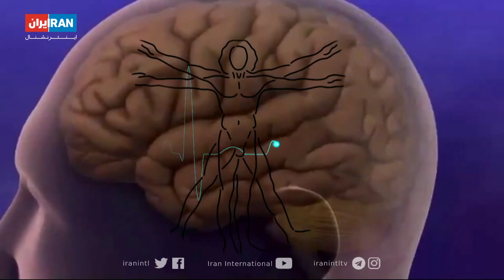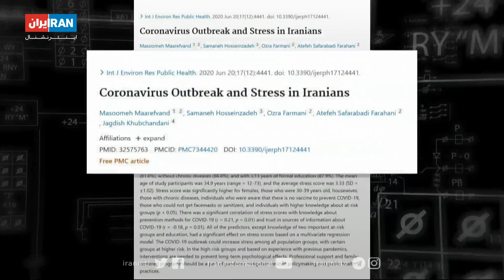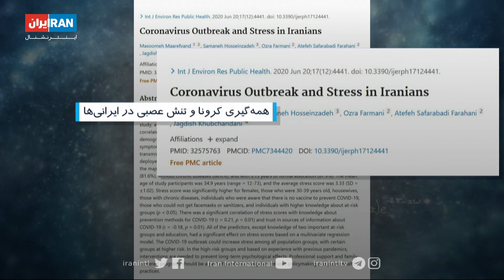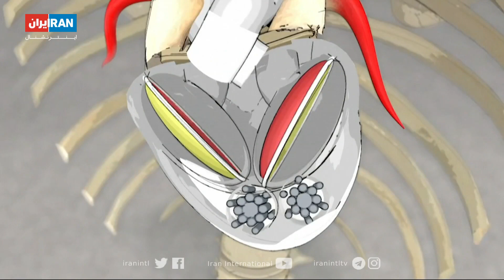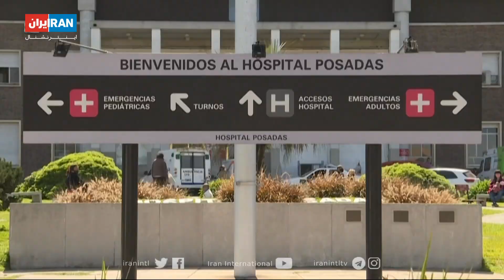انسان، زمین، فردا:افزودن ویتامین دی به نان برای پیشگیری از کرونا و افزایش استرس زنان خانه‌دار ایرانی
افزودن ویتامین دی به نان برای پیشگیری از کرونا
و افزایش استرس زنان خانه‌دار ایرانی